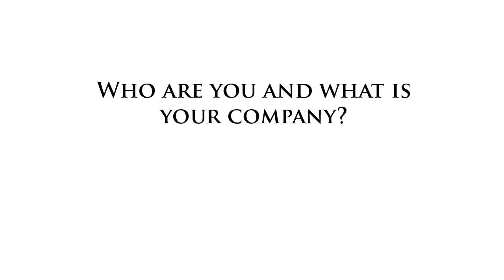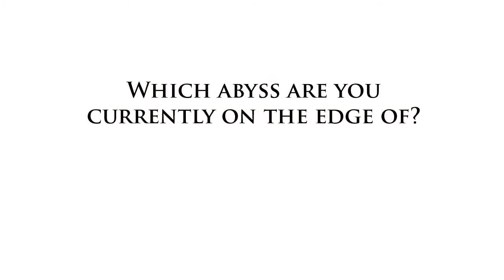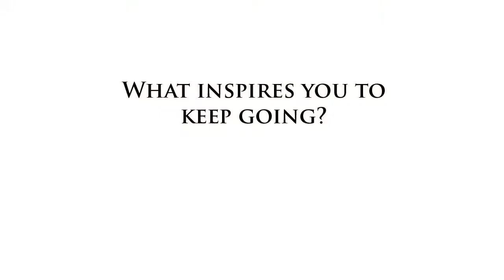Online With Mother Earth ~ Josh Neblett, GreenCupboards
You believe in a sustainable planet, you want to buy "green," but you want products that work and you want to pay about the same as you would for the non-eco products.  Then you should visit GreenCupboards, the online retailer out of Spokane, Washington that finds those products for you.  According to Founder and CEO Josh Neblett, "We go out and try to find...products that are actually green and actually do work.  We also really focus on efficiency.  We want to not only be a great retailer at sourcing products, but also be one of the most efficient at everything from drop-ship to holding inventory."
Josh also studies the competition.  "There are just so many retailers out there, you really gotta keep an eye on the good ones...and try to learn from them and better your company."  One area GreenCupboards has excelled in is standardizing the drop-ship from the manufacturer directly to the consumer.  "A lot of manufacturers simply don't know how to do it, they're not familiar with the process and so we have whole team dedicated to standardizing that process both through code and interfaces as well as just understanding and having the relationship with the supplier...until you can standardize that it's tough to scale."

Help has come from his team of advisors, "people with scars" Josh calls them, who have been in his industry before and can help the company see around the corner.  Also of help are the people in the company who inspire him daily.  He's gone from 0 -- 50 employees and has had to learn to delegate with their cooperation.  They've helped him define his role.  "A CEO is really an architect of the future and a moderator of the mood."  Tremendous words of wisdom from a young leader.